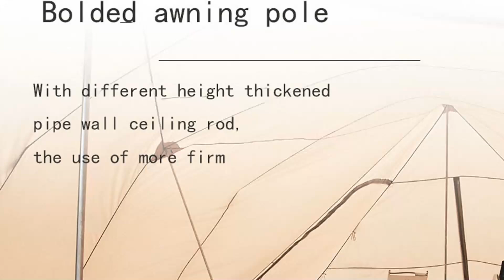Trailer tent Wholesaler Chinese Good Cheapest Cheap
lifetime tent trailer
camping packages
new york hall of science
Star-gazing tent Atlanta, GA
4 way clothing rack,
Light tent Virginia
backpacking sleeping bag rental
H-shaped tent Newark, NJ
Hunting tent Boston, MA
Household tent Idaho
german hanger tent price,
Davis tent for sale
Breathable tent Nashville, TN
Military-style tent Indiana
Medical tent Chattanooga, TN
central fl campgrounds
Military-style tent Stockton, CA
Military command post tent Maine
off Grid Trailers
how to set up a campmaster tent,
9 person lighted instant cabin tent 14’ x 9’
8 person tunnel tent
ozark trail sun shelter instructions,
camping tent clearance sale
altitude tent cost
woodstm a-frame 6-person tent,
Car-mounted tent Raleigh, NC
H-shaped tent Colorado Springs, CO
geodesic dome tent philippines
Star-gazing tent Augusta, GA
best tent manufacturers in india
30 x 40 frame tent,
Hunting tent Plano, TX
All-season tent Virginia
Fishing gear tent New Mexico
Military tent Oregon
hot tents
tunnel tent 8 person,
camping tent for 4 persons,
geo shelters
Music festival tent Milwaukee, WI
Military command tent Columbus, OH
safety measures in warehouse,
best campgrounds in illinois
bass pro shop eclipse tent,
Ekodome
timber ridge glamping tent
camping tent inside setup,
Outdoor tent Corpus Christi, TX
hotel wilshire los angeles
alps mountaineering tasmanian 3 tent review
Gable tent New Hampshire
sun shelter pop up
kiddie keep well camp
Automatic tent Henderson, NV
Breathable tent Iowa
Light tent Arlington, TX
tesco 6 man tent,
Four-season tent Lubbock, TX
Bike Tent walmart
medieval pavilion tent
geodesic domes for sale
ktt extra large tent 12 person(style-b)
dd pyramid mesh tent,
mwr rentals san diego
ice fishing shelter hot tent,
Star-gazing tent Lubbock, TX
tarp shelter fire,
Best beach cabana
echosmile 8 person tent,
ALP s Mountaineering Taurus 4 tent review
dome tent wholesaler,
camping pop up tent,
best waterproof tent for backpacking,
product photography with single flash,
8 person tent review
Emergency rescue tent Wyoming
sky dome airbnb
Exploration tent Texas
climate controlled tent
Ultralight tent Baton Rouge, LA
best indoor play tents for toddlers
Kid's tent Long Beach, CA
Pop-up tent Boston, MA
fishing shop
Mobile medical tent Mississippi
montana dome hotel
shelter structures
best lightweight 2 man tent
military arctic tent for sale
best tailgate tent
emergency winter camping,
ozark trail 6 person tunnel tent,
landed fishing co beginners fishing kit,
Instant tent Massachusetts
denver tent
Military command post tent Baltimore, MD
Geodesic tent Lexington, KY
delaware state parks login
Four-season tent Austin, TX
army crew tent
Car-mounted tent Arlington, TX
teepee camping near san antonio
camping rental packages
dd tent review,
2 man dome tent,
Indian-style tent San Antonio, TX
ice fishing shelter reviews,
4 person backpacking tent,
hunting gear from walmart,
Exploration tent Los Angeles, CA
Three-season tent New Hampshire
Kid's tent Mesa, AZ
the best tent for the apocalypse,
Bicycle touring tent Tennessee
Dome tent Seattle, WA
how long do i have to stay in a shelter to get housing nyc
Military command post tent Michigan
nemo tent instructions
best rv campgrounds in delaware
wanderer magnitude dome tent 4 person,
Fishing gear tent Minnesota
starlink rental san diego
Geodesic tent Cincinnati, OH
mongar 2 tent
Pop-up tent Phoenix, AZ
roof top tent mounted on trailer,
Hunting tent Virginia Beach, VA
Large family tent Stockton, CA
Hunting tent Lincoln, NE
trailer tent conversion,
stargazing dome
Automatic tent Corpus Christi, TX
gq patrol roof top tent,
white duck outdoors avalon canvas bell tent,
Geodesic tent Washington, DC
Camping tent Houston, TX
Pop-up tent Chicago, IL
the tent houston
Rainproof tent Arkansas
Animal observation tent Omaha, NE
alabama rV camping
Conical tent Baltimore, MD
zeltbahn tent,
jax party rentals
outbound 10 person instant tent,
Popup tent Baltimore, MD
how the sun made,
trailer tent for sale
roof top tent solar,
manatee cove rv park jacksonville, fl
vendor tent setup,
Instant tent Corpus Christi, TX
Laboratory tent Aurora, CO
Emergency tent Georgia
military command tent
rent camping gear
best family tent
florida trail campingcar camping florida
Automatic tent Seattle, WA
Lightweight tent Detroit, MI
Dome tent Honolulu, HI
timber ridge 6-person glamping tent setup,
deer hunting tent camp,
argali tents
rei ultralight tent
best ultralight tent 2 person,
how to build automatic tent,
harbor freight tarp tent,
Winter hunting tent Lincoln, NE
Camping tent San Jose, CA
summit roof top tent
kuiu 2 person tent,
Off Grid Trailers
kiddzery fire truck tent,
alabama tuscaloosa camping tents